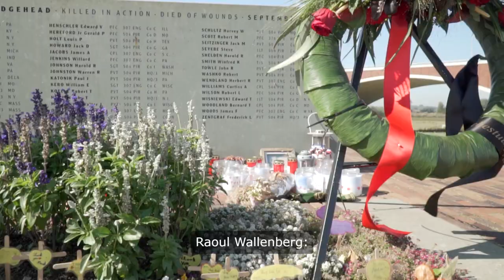How the Holocaust Shaped the Palestine-Israel Conflict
This video provides an in-depth overview of World War II and the Jewish experience. It delves into historical events, societal and political movements, and the profound impacts on the Jewish population. Topics covered include the roots of Jewish enmity, the Nazi regime, the Holocaust, effects on Jewish communities, the role of alliances and international solidarity, legacy and remembrance, and consequences